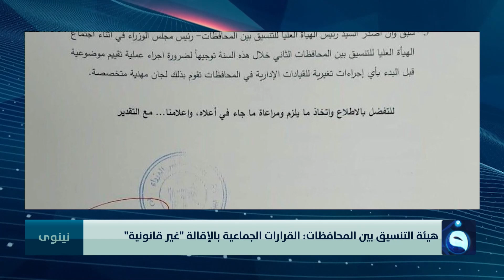هيئة التنسيق بين المحافظات: القرارات الجماعية بالإقالة غير قانونية